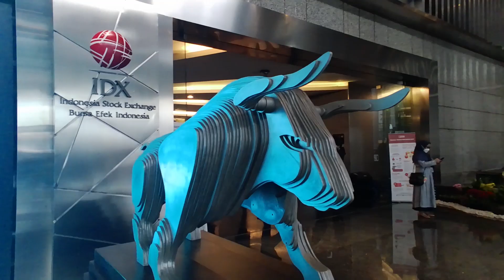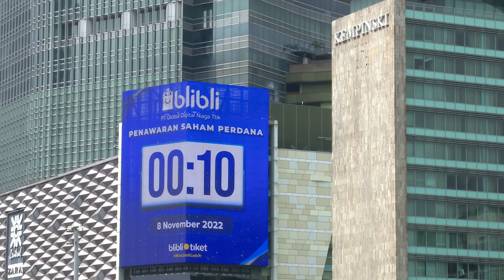Pencatatan Perdana Saham: PT Global Digital Niaga Tbk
Momen bersejarah kami telah tiba. Kini saham BELI resmi tercatat di Bursa Efek Indonesia.

"Hari ini menjadi awal yang baru bagi Blibli. Seiring dengan resminya Blibli sebagai perusahaan tercatat di BEI, kami semakin dekat dengan visi menjadi ekosistem perdagangan yang menyediakan pilihan bagi konsumen dan institusi," – Kusumo Martanto, Co-Founder sekaligus Chief Executive Officer (CEO) Blibli.

Cari tahu selengkapnya di blib.li/bisajadilebih